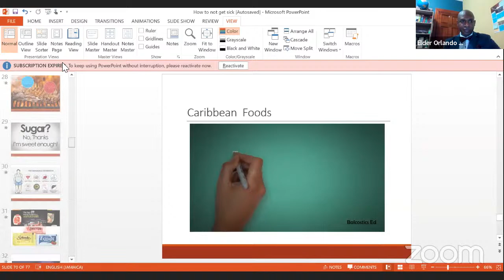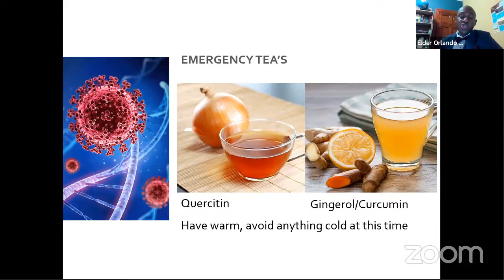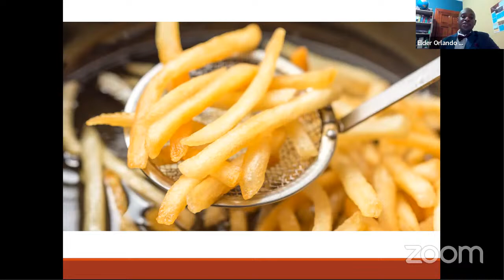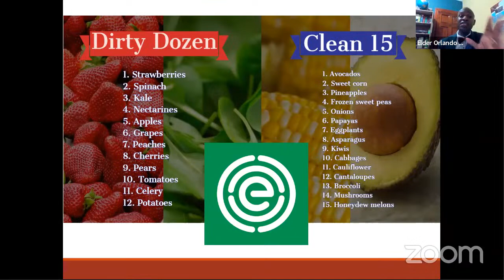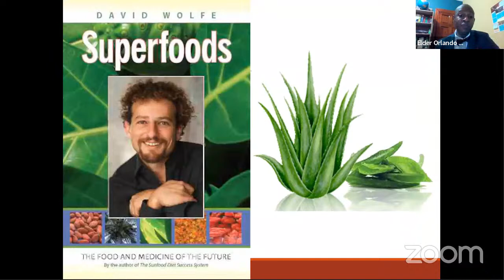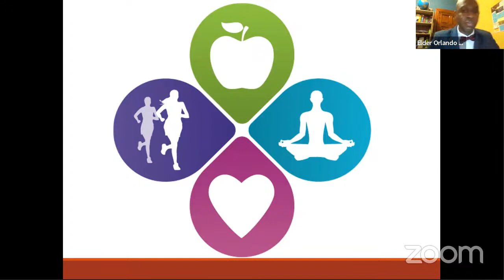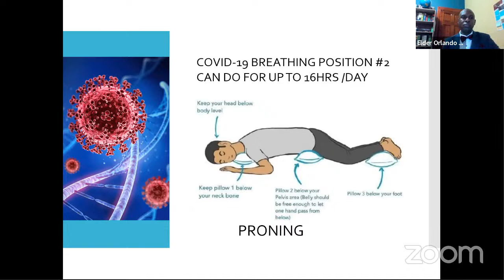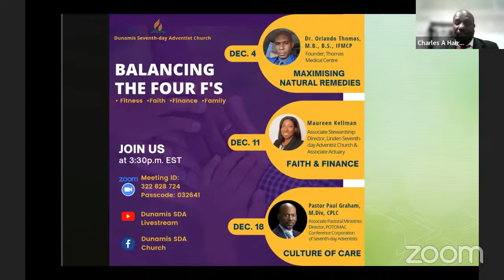Dr. Orlando Thomas | Maximizing Natural Remedies | Balancing The Four F's Seminar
In this video, Dr. Orlando Thomas, Founder of Thomas Medical Center, teaches us about natural remedies to combat Covid-19 and other diseases.

To contribute to the ministry of the Dunamis SDA Church, see the opportunities below:

4. Mail Checks:
Dunamis Seventh-day Adventist Church
461 MONTAUK AVE.,
Brooklyn,

See you soon Dunamite!

Copyright License 21371757 + Streaming Plus License 21371764